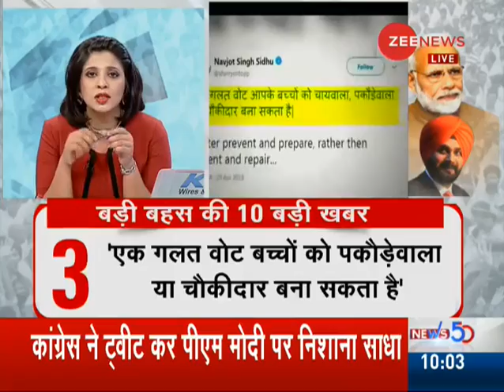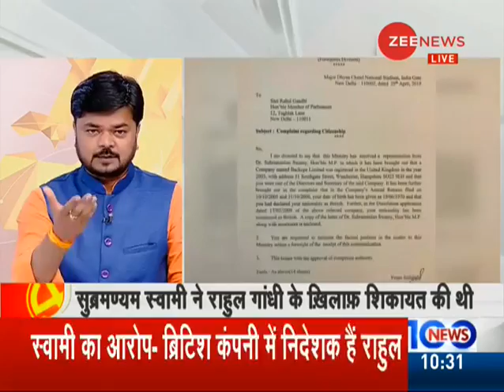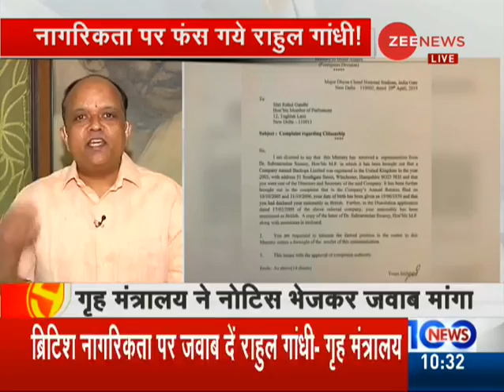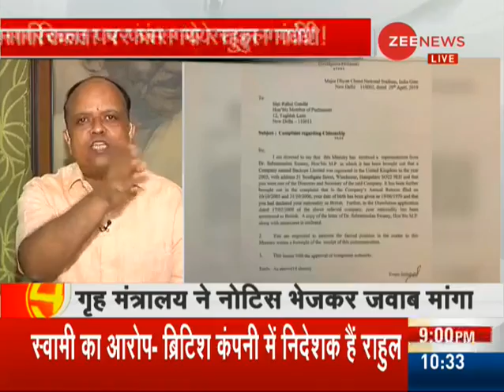Why Navjot Singh Sidhu ridicules 36 crores poor people?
In this segment of Zee News, watch debate on: Why Navjot Singh Sidhu ridicules 36 crores poor people?